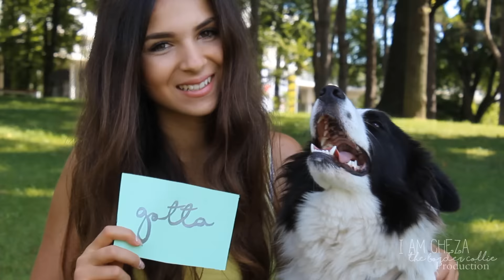A Beautiful Life ♡ I am Cheza the Border Collie